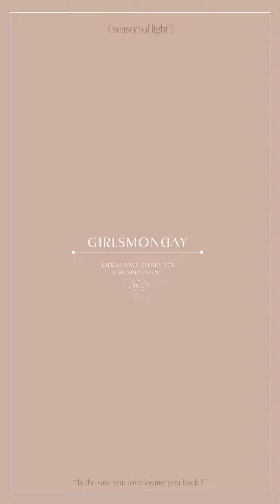麂皮立體線條後拉鍊裙